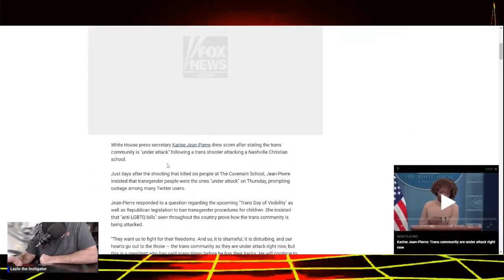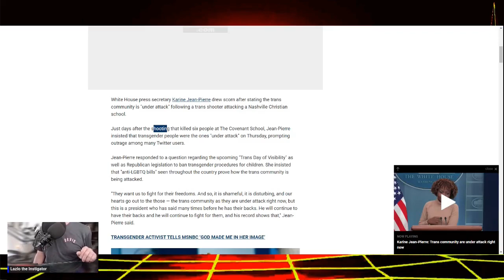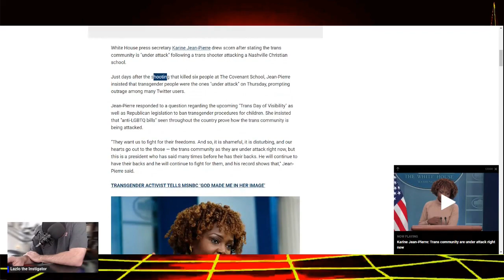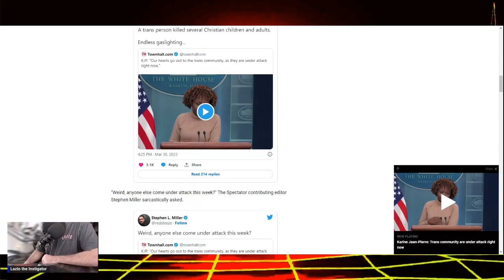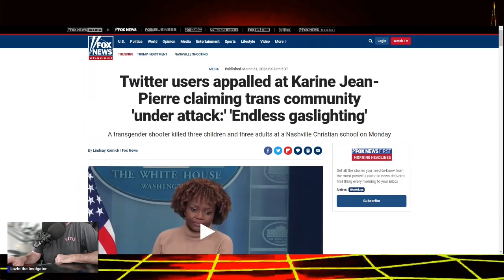The White House Gaslights You into Oblivion